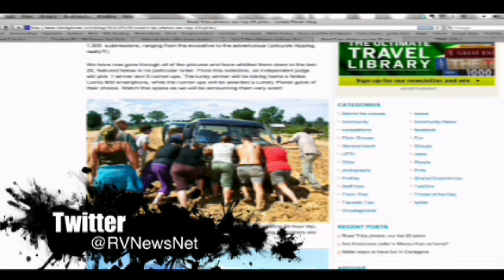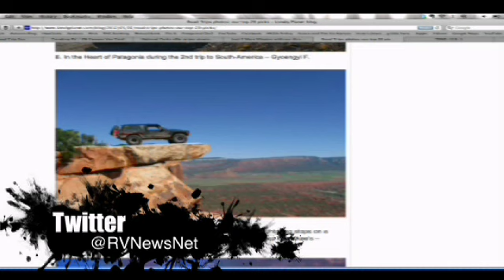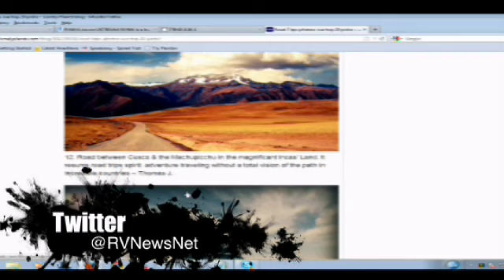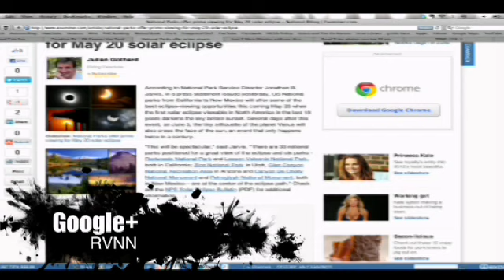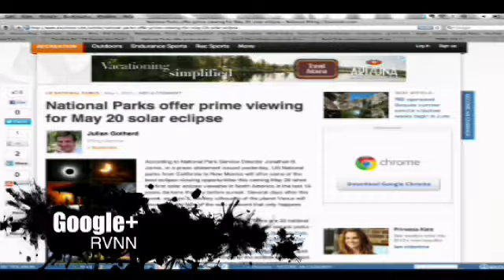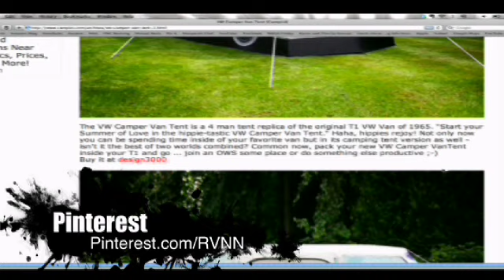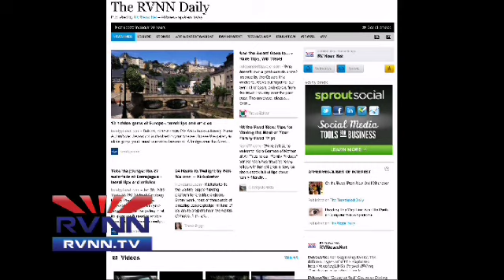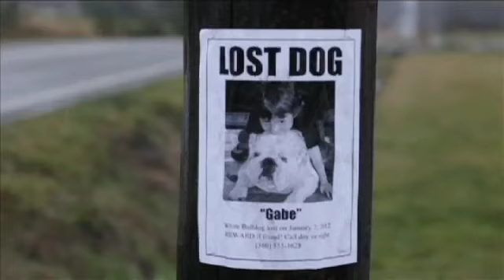Trending RV: Total Eclipse of the Park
Trending RV is now on RVNN's Roku AND Boxee channels!

Best of Twitter @RVNewsNet

Road Trips photos: our top 20 picks via @LonelyPlanet

Best of Facebook.com/RVNewsNet

My Airstream Safari Travel Trailer on the Beach
Just 5 More Minutes Blog

Best of G+ @RVNN

National Parks offer prime viewing for the May 20 solar eclipse! Where will you be?

Best of Pinterest.com/RVNN

VW Camper Van Tent!